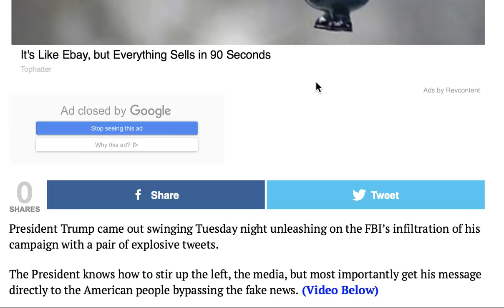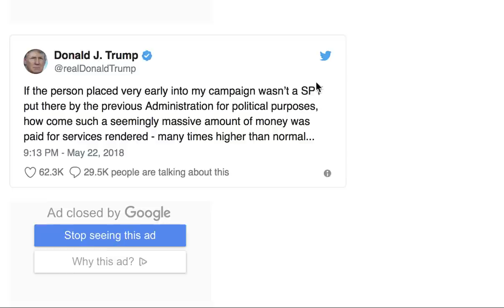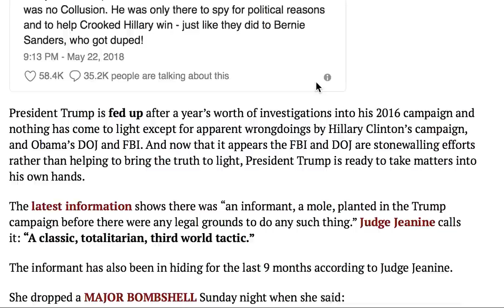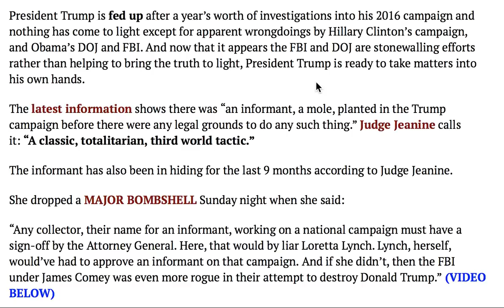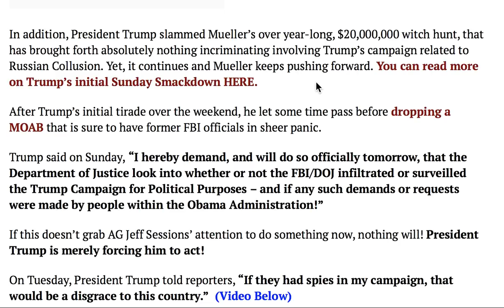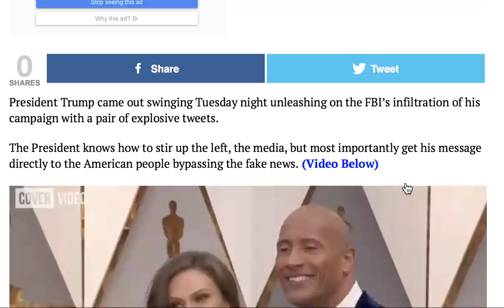TRUMP UNLEASHES HELL! SCARES INFORMAN T BACK INTO CAVE HE'S BEEN HIDING!